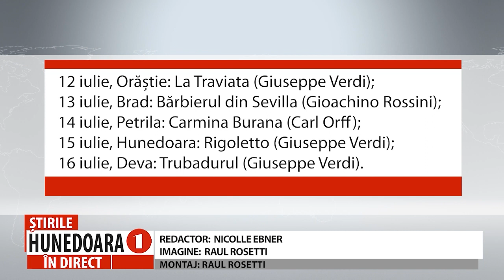FESTIVALUL DE OPERĂ ȘI MUZICĂ CLASICĂ „OPERA NIGHTS”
PREMIERĂ: SPECTACOLELE SE VOR ȚINE ÎN CINCI LOCALITĂȚI DIN JUDEȚ
       Pentru prima dată, Festivalul de operă și muzică clasică „Opera Nights” se va desfășura în cinci localități ale județului Hunedoara. Asta au decis, în ședința de astăzi, consilierii județeni. Pentru ediția din acest an, care se va desfășura în perioada 12 – 16 iulie, vor fi pregătite cinci spectacole de înaltă ținută, care vor fi organizate în cinci localități ale județului, în locații deosebite, oferind astfel posibilitatea tuturor iubitorilor de operă să asiste la punerea în scenă a unor capodopere ale culturii.